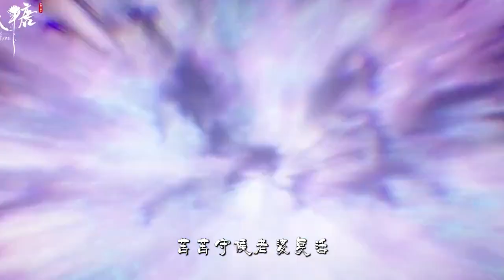星落凝成糖：族人灵魂全部被天帝毁灭，胡荽黑化开归墟让四界陪葬